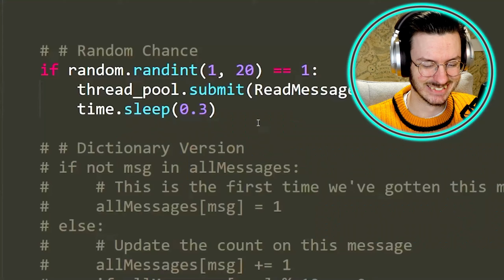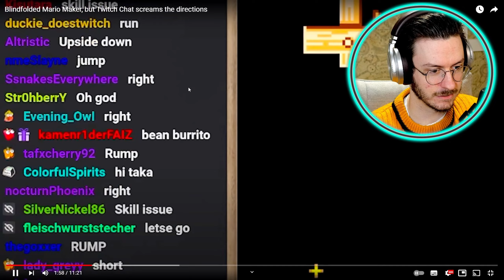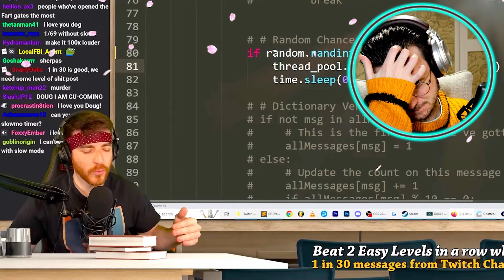Reacting to Blindfolded Mario Maker, but Twitch Chat screams the directions